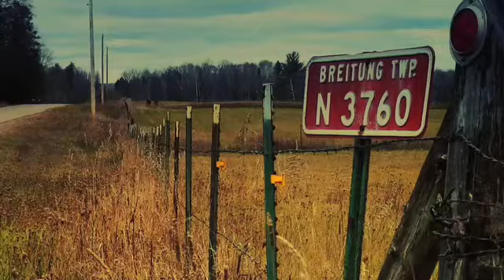Andy Miller | Directors Reel 2009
Here is my latest reel of projects I've directed over the past year.

Corporate projects for Ford Motor Company, Warrior Hockey, Warrior Lacrosse, JWT, Mindshare, Team Detroit Inc., FEMILIA Organic Couture, Acute Media.

The shots of the bands are Supergrass, Los Lonely Boys, Dressy Bessy, The Chet Offensive, Horse in the See, Brian Miller.

Independent films are Christmas in Paradise, Hold it Still, Michigan Part 3 | The Upper Peninsula & Traverse City, Blow Me Over: The Movie, Michigan Part 4 | Iron Mountain.

The song is "Touch Me I'm Going To Scream Part 2" by My Morning Jacket from the album "Evil Urges"

Mostly shot with the Sony HDR-HC1 with a couple of shots using the Sony HVR-Z1U

Edited in FCP. Colored using Magic Bullet Looks.

All shot and edited by Andy Miller.

or